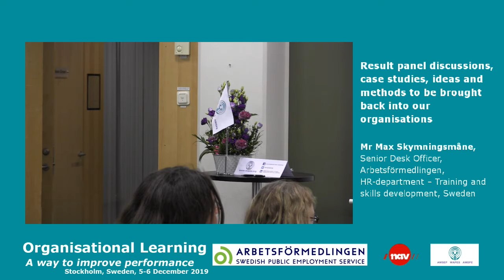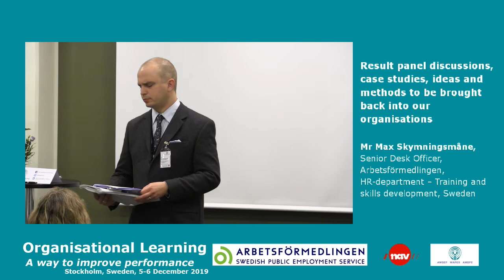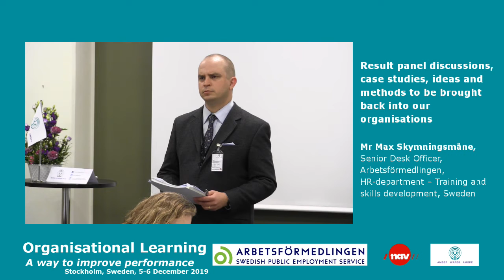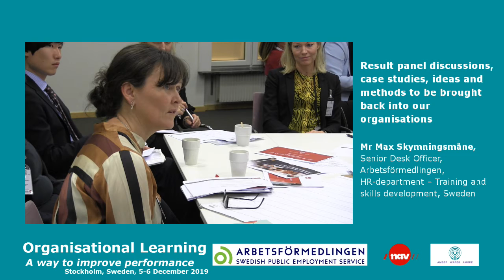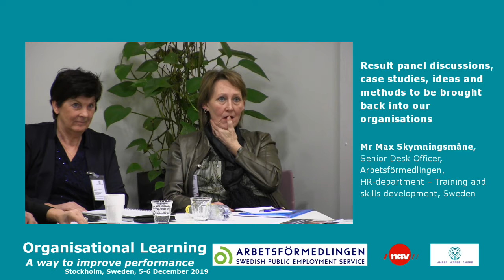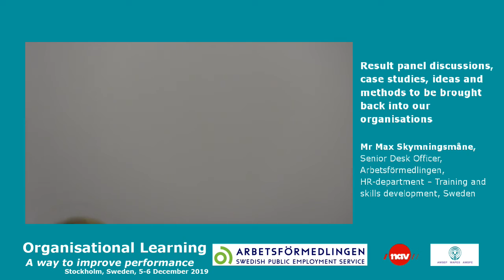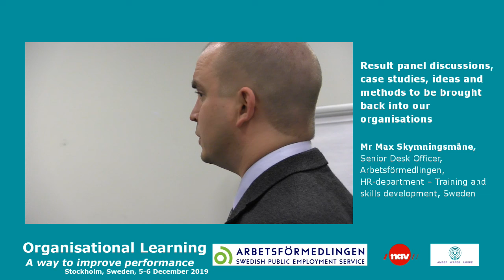10 Result panel discussions, case studies, ideas and methods to be brought back into our organisatio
Result panel discussions, case studies, ideas and methods to be brought back into our organisations
A summary of the topics of the day, reflection and dialog about what we could take back to our respective organisation.

Mr Max Skymningsmåne, Senior Desk Officer, Arbetsförmedlingen, HR-department – Training and skills development, Sweden